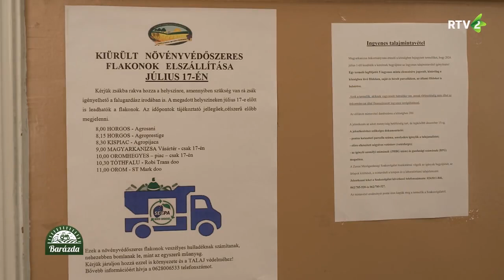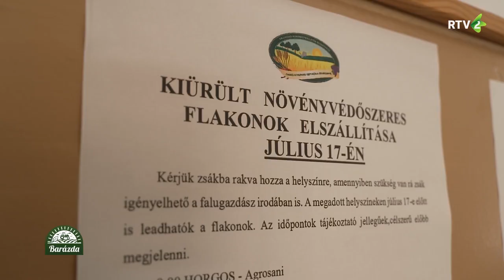Magyarkanizsán szervezetten gyűjtik a kiürült flakonokat (Barázda)